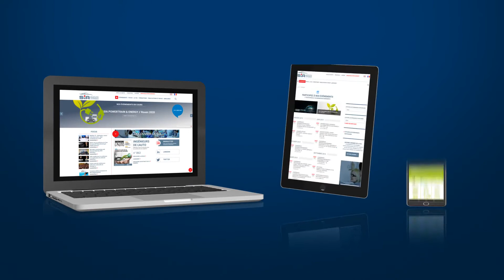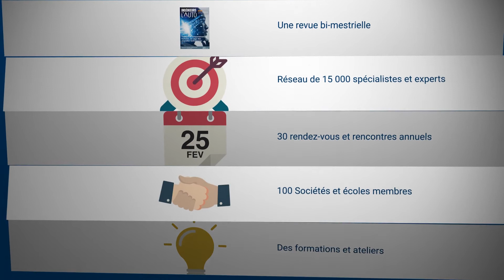Rejoignez la communauté des ingénieurs de l'automobile ... devenez membre de la SIA !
Adhérer à la SIA, c’est :

Assurer la continuité entre son entreprise et l’écosystème dans lequel elle évolue,
Se donner les moyens de progresser dans son métier, d’agir sur le futur, d’étendre son réseau et de participer activement au rayonnement de la filière automobile,
Accéder à une vision plus large de son métier et enrichir son regard des expériences des autres membres.

L’adhésion individuelle vous offre :

La possibilité de participer aux événements gratuits réservés aux membres, comme les conférences mensuelles et les ateliers, pour vous perfectionner, échanger, confronter votre expérience et rencontrer vos pairs,
Un accès à la partie privée du site de la SIA, sur laquelle vous pourrez télécharger des publications techniques et consulter l’annuaire des membres,